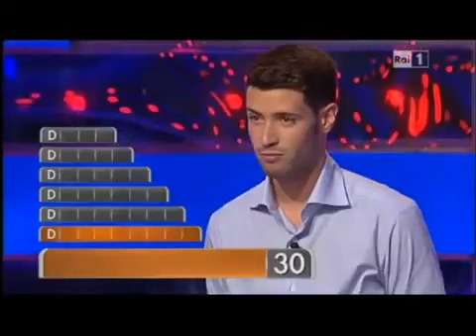REMIX Sono di Catanzaro Lido perché mia mamma ci tiene